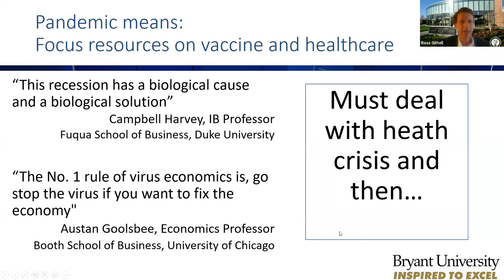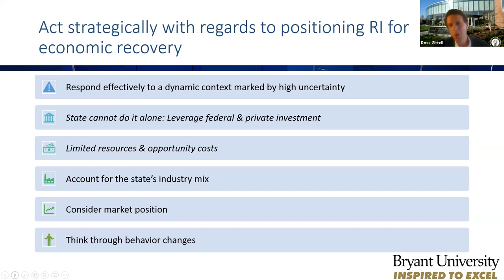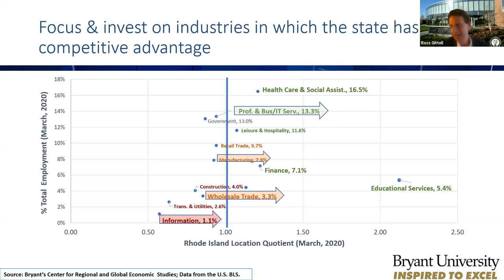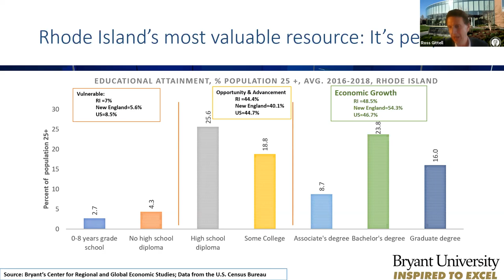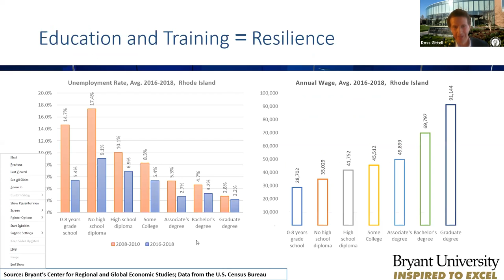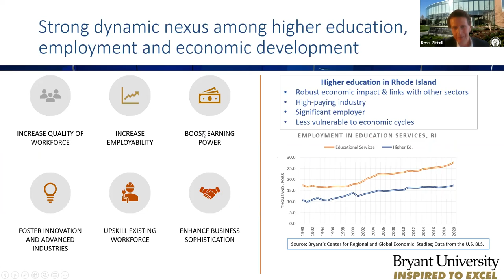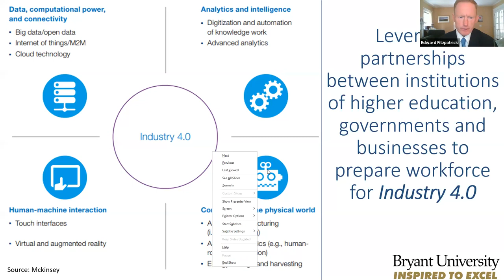Pandemic Economics: What does it mean for Rhode Island?